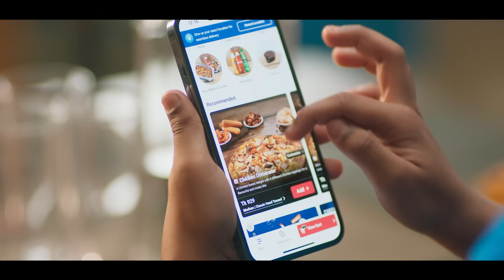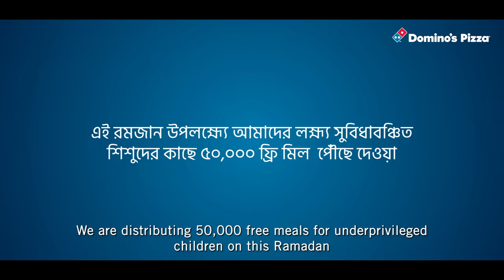Domino's Pizza Bangladesh Buy 1 Give 1 Ramadan Campaign 2024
Join us with Labib in spreading happiness this holy month with our Buy 1 Give 1 initiative! For every online delivery and takeaway order, we'll provide a meal to underprivileged children. Together, let's aim for 50,000 meals and make a difference in their lives.
Order Domino's Pizza now to be a part of this initiative. 🍕❤️